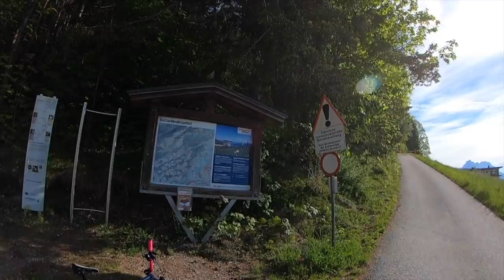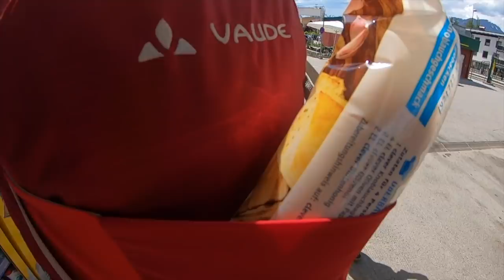Schöne Bike Tour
UNSERE AUSRÜSTUNG:
Foto/Video:

Bike Equipment:
LADE UNS AUF EINEN CAFE EIN 